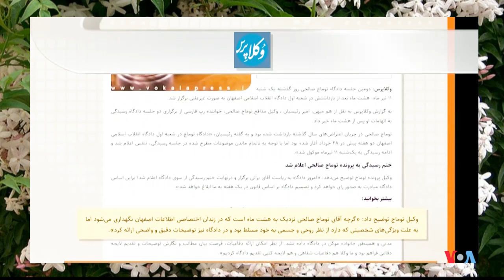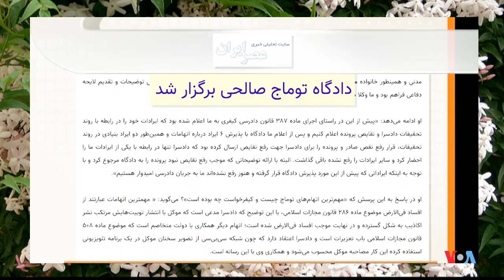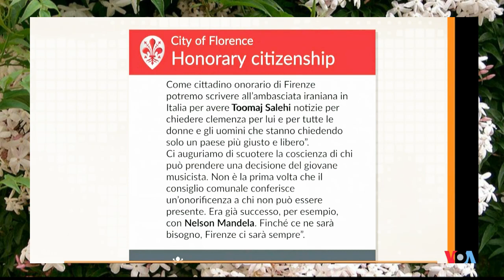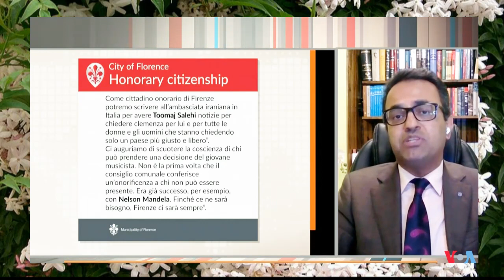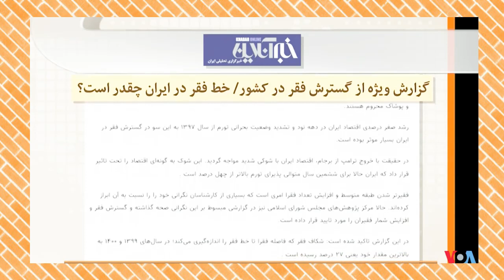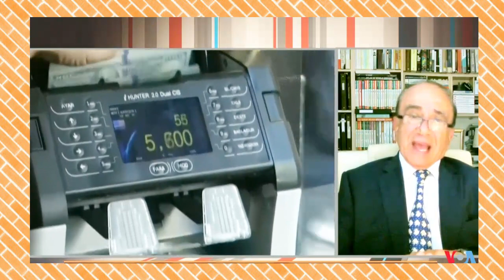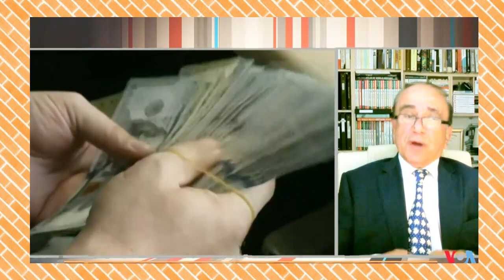VOA, LAST PAGE, صفحه آخر « توماج » مهدی فلاحتی ؛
VOA PERSIAN, MEHDI FALAHATI, PERSIAN NEWS NETWORK, SAEED DEH'GHAN,